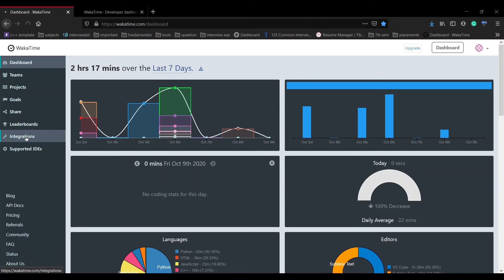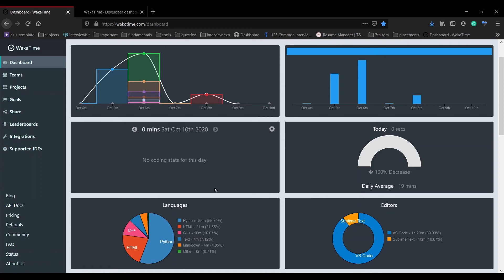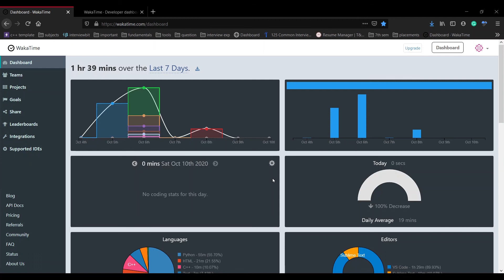Increase efficiency while coding || productivity in coding || Improve coding || Track coding goals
Hello, guys in this video I am talking about waketime a plugin used to increase efficiency in coding by tracking the time that you spend on coding.